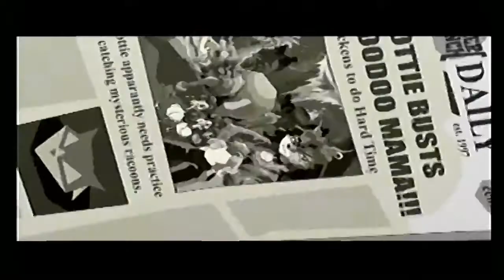Sly Cooper #3 [Jack/Xelrog]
Xelrog and Jack stream Sly Cooper and the Thievius Raccoonus for the PlayStation 2 on Twitch (but not YouTube). We decided not to wait until 2019 for part 3. Boy, howdy!